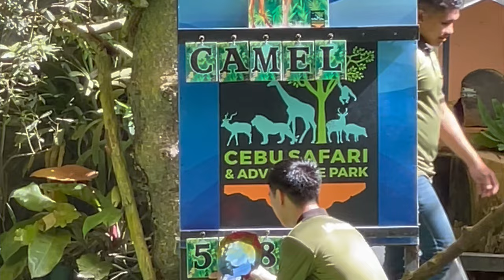i was told you can take pictures with GIRAFFES at CEBU SAFARI?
hi guys ♡
welcome or welcome back to part two of my cebu safari vlog.
if you were wondering if you have to pay to participate in the bird show; NO you don‘t.
please don‘t mind any misspellings and my damn nail that pops up occasionally throughout my video 😭
🦒 - what was your favorite moment from today‘s vlog?

➤ TIMESTAMPS:
00:00 - intro
00:10 - crocodiles
04:21 - african lion
04:42 - patas monkey
04:54 - serval
05:17 - miniature horse
05:43 - giraffe
06:26 - ducks & birds
09:18 - capybaras
10:34 - ostriches
10:59 - llamas
11:29 - bird show
21:31 - pics w giraffe
23:09 - outro